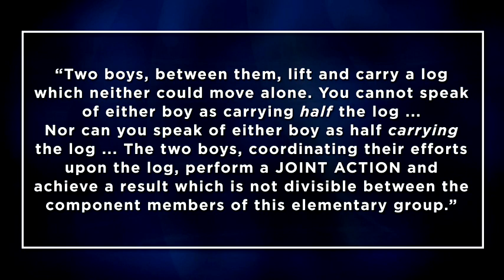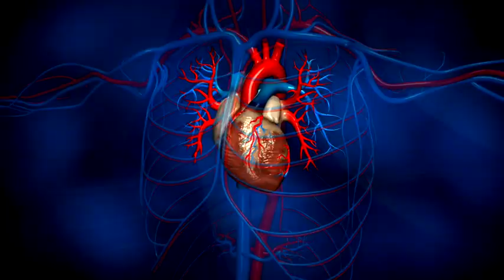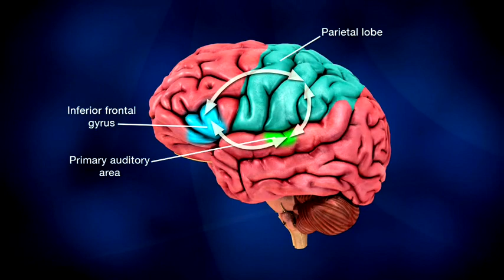Part 30 : Dancing Brains The Social Side of Language and the Mind